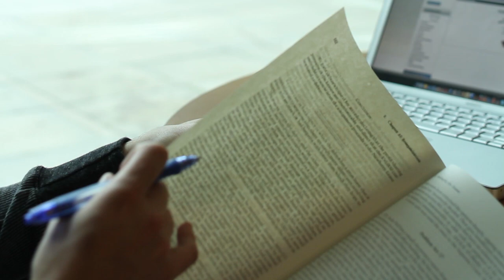Scholarly Excellence - Fine Arts (Clay, Gottberg & Joshi)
Professors Carol Wolfe Clay and Ki Gottberg and Associate Professor Rosa Joshi, College of Arts and Sciences, Fine Arts.

Go behind the scenes with some of Seattle U's most acclaimed faculty members in our Scholarly Excellence videos. Footage was taken during photo shoots for an academic research brochure and a special academic excellence edition of our alumni magazine. All videos by Eric Becker.